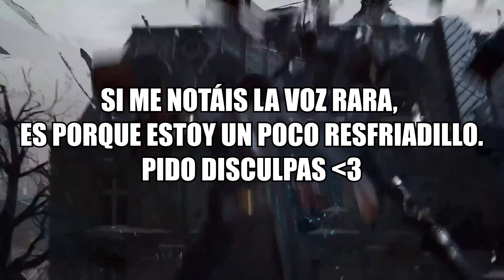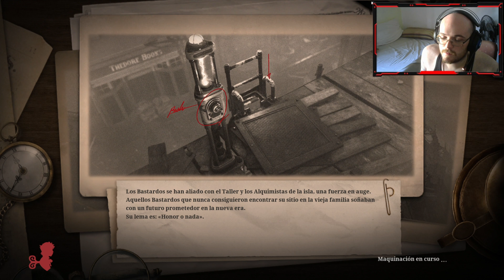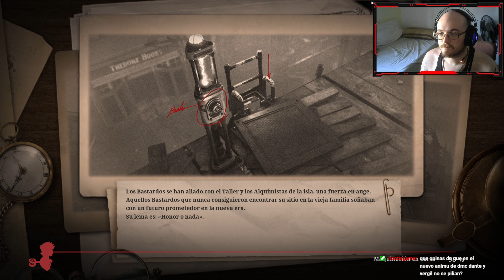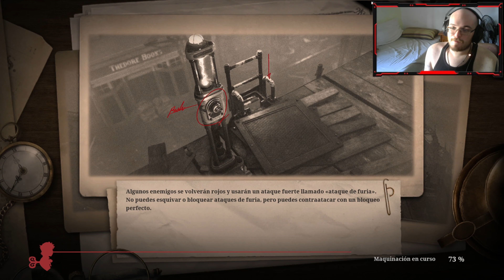"Humanización del alma"-LIES OF P/Análisis, crítica y opinión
Timeline:
00:00 Intro
00:13 Presentación
01:58 Prólogo/Lore
06:22 Historia con spoilers
42:56 Jugabilidad
57:09 Apartado técnico
58:33 Apartado artístico
59:16 Banda sonora
1:02:19 Conclusiones y despedida

Compra tus juegos desde Instant Gaming utilizando este link, y así me ayudarás a conseguir más fácilmente los últimos juegos para traerlos por aquí ^^